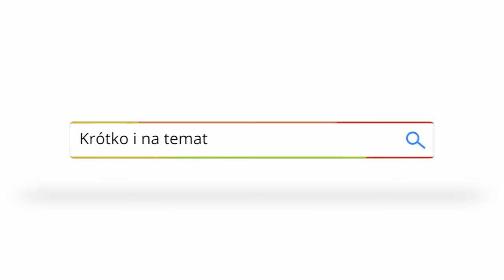Czy ks. Bańka będzie bronił kard Rysia?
Pojawiły się bardzo poważne zarzuty wobec kard Rysia. Czy to dobra okazja żeby krytykować słynnego, polskiego awangardzistę posoborowej "odnowy"?